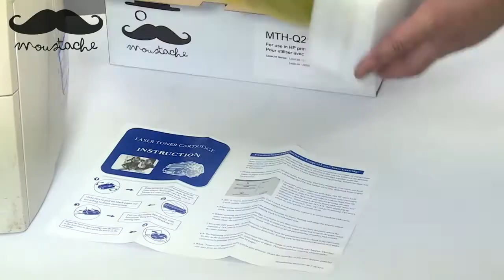How to install Moustache Q2613X toner cartridge for HP Laserjet 1300 By 123ink ca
For more info regarding our Moustache toner cartridges, feel free to check the following link:

If you have any questions regarding printer and ink, please hashtag ask123ink to get a quick answer!